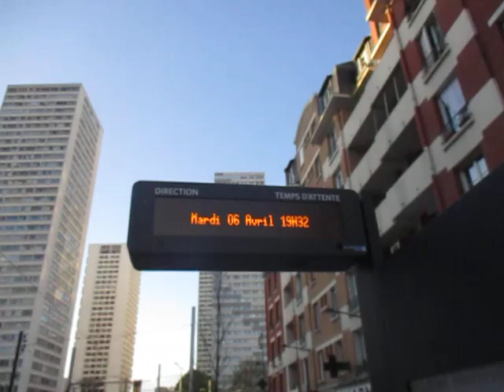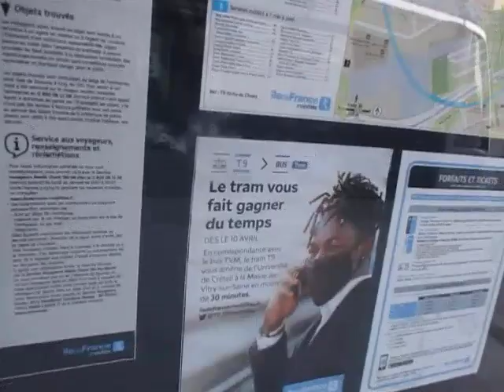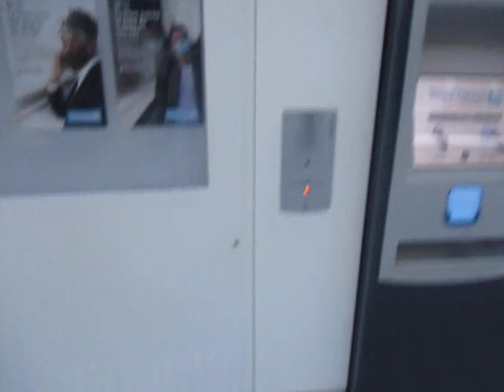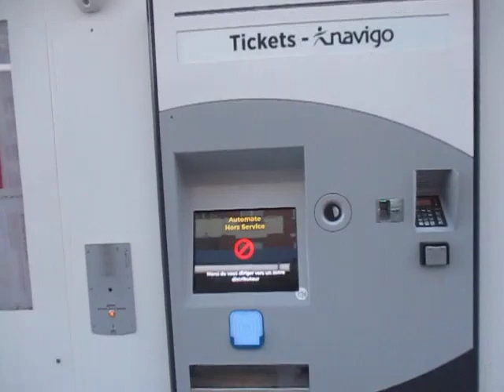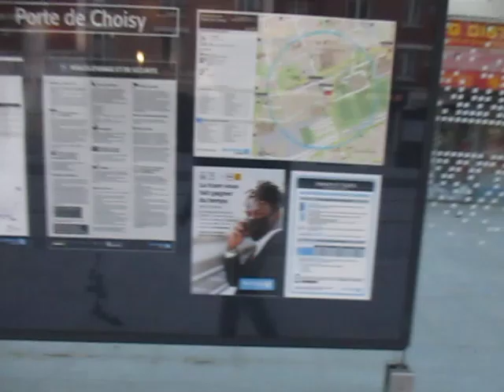Découverte du T9 à porte de Choisy ( suite ) + arrivé retournement et départ ( en marche à blanc )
ATTENTION VIDEO FAITE LE MARDI 6 AVRIL 2021 MERCI !

Cette fois dans cette vidéo vous verrez un arrivé + un retournement + visite de la station + départ et avec un autre arrivé surprise d'un autre tram T9 voilà super tramway !

regarder bien la vidéo attention ce jour la c'étais en marche à blanc ( en essai ! )

vous souhaitez une vidéo ou me voir ou les 2 !?!? il suffit de le dire en commentaire ! pensez à me rappeler régulièrement j'attend vos demande avec plaisir hâte de vous faire plaisir vous inquiété pas vous serez pas déçu